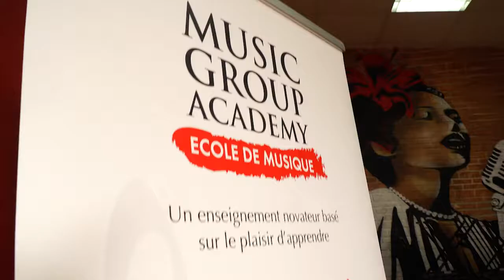Présentation Music Group Academy